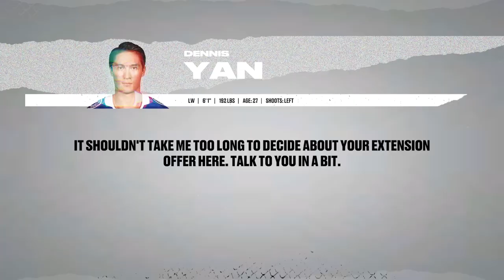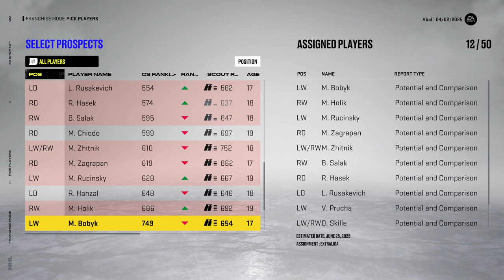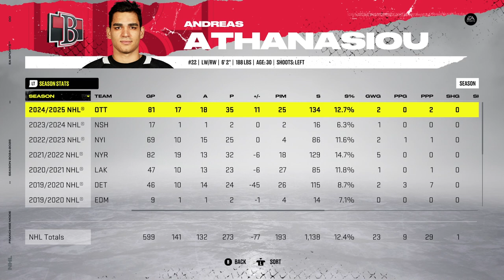Playing NHL 22 - Franchise Mode: Markham Firebirds